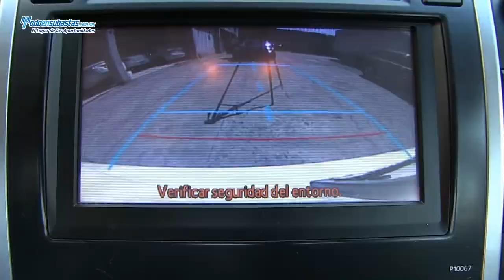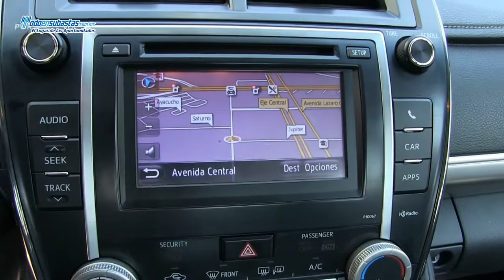Toyota / Camry / 2012